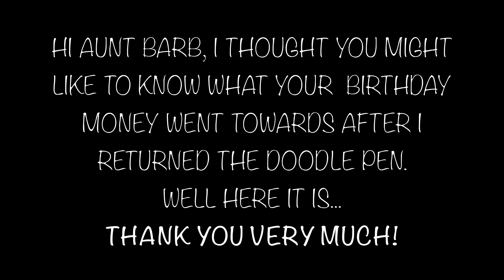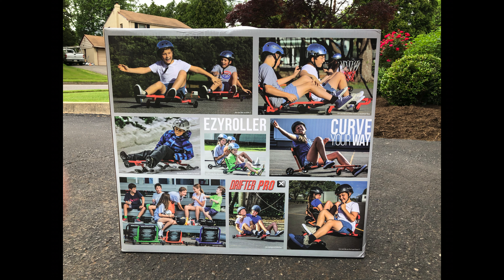Ezyroller - Pro Drifter X